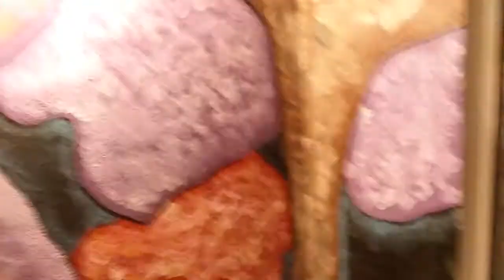Praying Mantis Climbs Painting of Tree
Mantis approves. Likes my wife's painting.

I got rid of facebook.